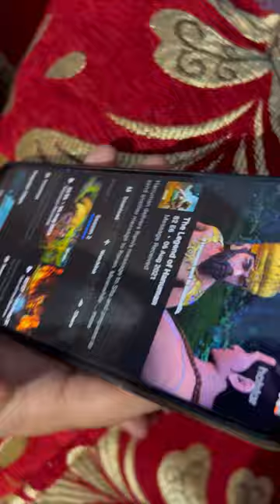Sasural me cake bnayi mai🙈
Handmade chocolates cake…
Chocolate cake
Chocolate handmade cake
Super softy cake
Cake recipe
Cake
No egg cake
Eggless cake
Cake at home
Sponge cake